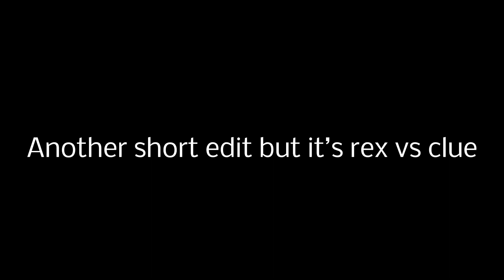Rex vs clue.. ll Roblox (be a parkour ninja)